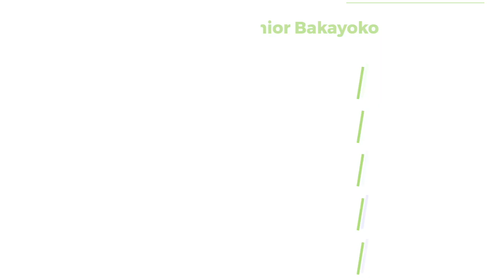Junior Bakayoko ● Centre Back ● PS Kalamata | Highlights